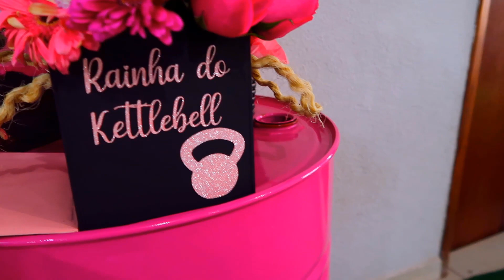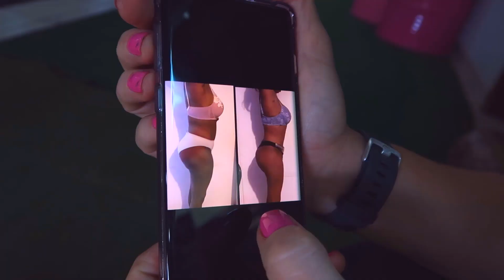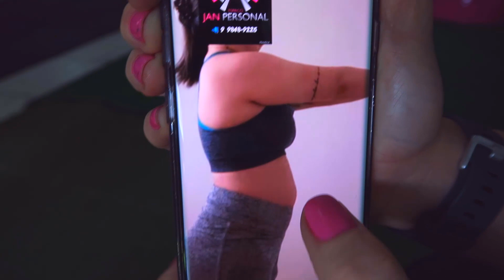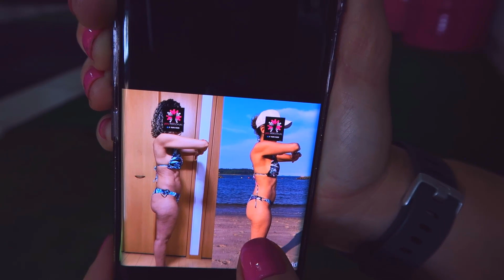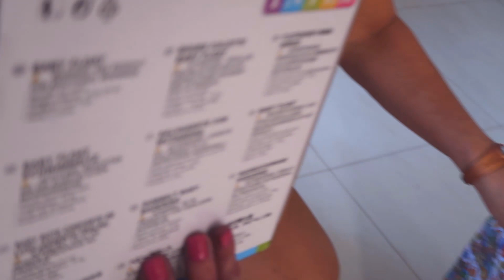SÉTIMO DIA DE OBRA DA PISCINA NO RANCHO l DIÁRIO DE CONSTRUÇÃO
INSTAGRAM DA JAN (Rainha do kettlebell)